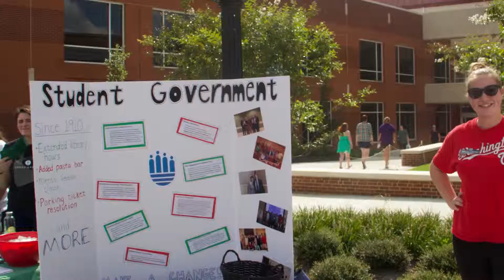Inside SGA (2018)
This promotional video was produced to encourage Longwood University students to join the Student Government Association (SGA). I served as lead producer with the following responsibilities:
      - Scheduled all client and production meetings
      - Filmed and organized all interviews
      - Obtained other footage for broll
      - Created motion graphics
      - Edited final product